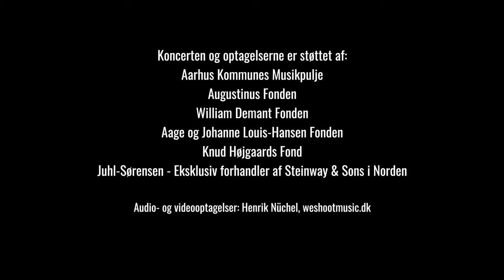Sct. Pauls Cantori: O magnum mysterium (F. Poulenc: Quatre Motets pour le temps de Noël)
Francis Poulenc: Quatre Motets pour le temps de Noël - I. O magnum mysterium (1952)

Sct. Pauls Cantori (Aarhus)
Thomas Kristian Nielsen, dirigent

Video: format:film / Henrik Nüchel
25. november 2023

Sct. Pauls Cantoris koncertvirksomhed i 2023 understøttes af:
Aarhus Kommunes Musikpulje
Augustinus Fonden
William Demant Fonden
Louis-Hansen Fonden
Knud Højgaards Fond
Juhl-Sørensen - Eksklusiv forhandler af Steinway & Sons i Norden